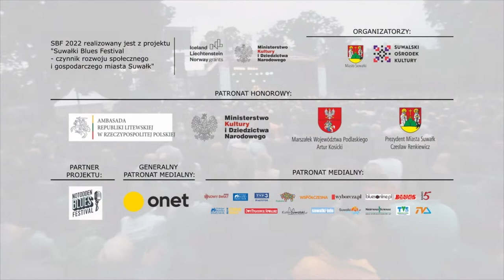Tragiczny weekend: śmierć motocyklisty. |TVSUWAŁKI